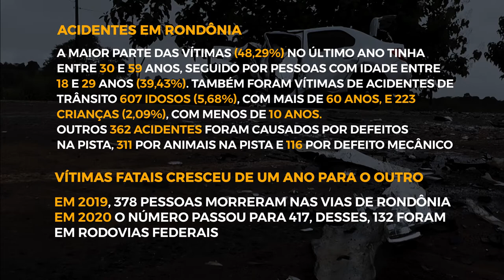Número de veículos envolvidos em acidentes de trânsito cai em 2020, mas motos lideram o ranking